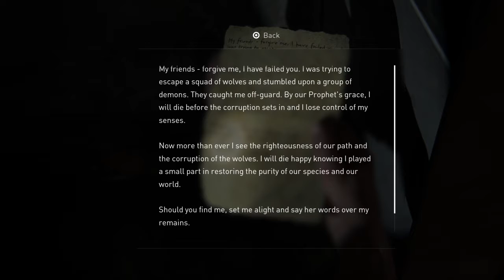The Last of Us™ Part II: Fish Zoo and The Clicker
The Last of Us 2: The Fish Zoo and The Clicker in the wall.